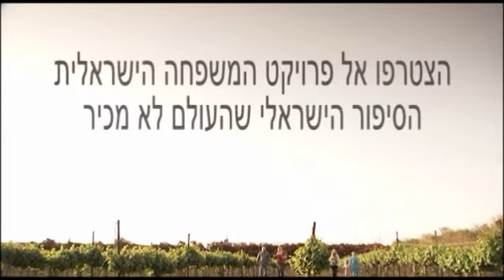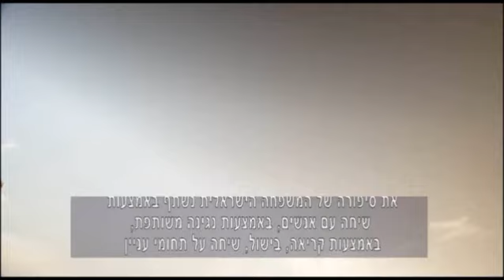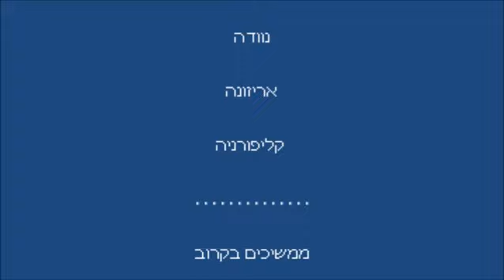פרויקט המשפחה הישראלית 2012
ביום שני ה- 1 לאוגוסט 2011 יצאה משפחת צמח ממושב קדש ברנע למסע מיוחד מסביב לעולם, במטרה לשפר את מערכת היחסים בין אנשים ברחבי העולם לבין ישראל.
הסרטון מבטא את סיפורה האישי של המשפחה, על רקע העשייה הציונית-ערכית במושב הקטן בו היא חיה והחזון הציוני של ההתיישבות והיצירה בנגב ובחברה הישראלית בכלל.
סרטון זה הוקרן עד כה במסגרת מאות מפגשי הסברה ברחבי העולם כשהוא מתורגם לשמונה שפות ומצליח לרגש ויצור קשר אישי עם הסיפור הישראלי הציוני העכשווי.